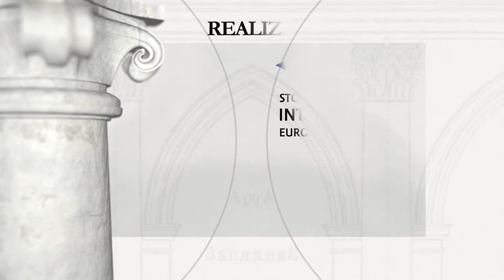Stare Sioło - zamek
Okres budowy: 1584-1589, 1642, 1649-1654

Fundatorzy: książę Konstanty Wasyl Ostrogski, książę i wojewoda krakowski Władysław Dominik Zasławski-Ostrogski, hetman wielki koronny Adam Mikołaj Sieniawski

Zamek w Starym Siole ma długa metrykę. Po raz pierwszy drewniana budowla obronna wzmiankowana jest w 1448 r., jednakże już pod koniec XV w. powstał murowany zamek, zniszczony wkrótce przez Turków. Kolejną warownię zbudowano w latach 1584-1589, przy jej budowie miał uczestniczyć Ambroży Przychylny, niestety budowla została również zniszczona. Do budowy nowego zamku przystąpił dopiero w r. 1642 książę i wojewoda krakowski Władysław Dominik Ostrogski-Zasławski. Budowla został doszczętnie zniszczona w czasie powstania Chmielnickiego w 1648 r. W latach 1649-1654 książę Ostrogski wybudował kolejny, istniejący w ruinie do dziś, obszerny zamek, który miał stać się jego główną rezydencją. Ogromny dziedziniec zamku w Starym Siole służył nie tylko właścicielom ale okolicznej ludności jako miejsce schronienia w czasie licznych najazdów. Gruntowny remont zamku przeprowadził w 1716 r. hetman wielki koronny Adam Mikołaj Sieniawski. Od końca XVIII w. następował powolny upadek niezamieszkałego zamku, użytkowanego w kolejnym stuleciu jako browar.